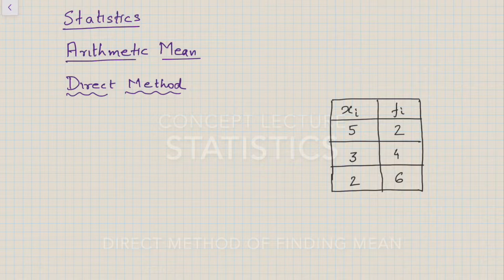STATISTICS: DIRECT METHOD OF FINDING THE MEAN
What is the Direct Method of finding the mean of given data set